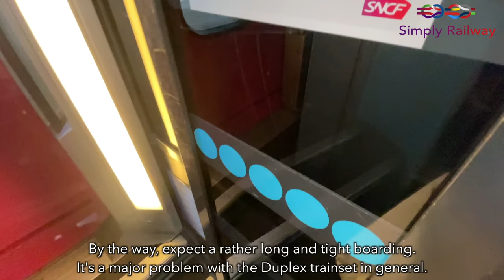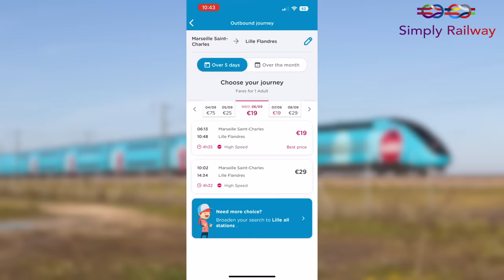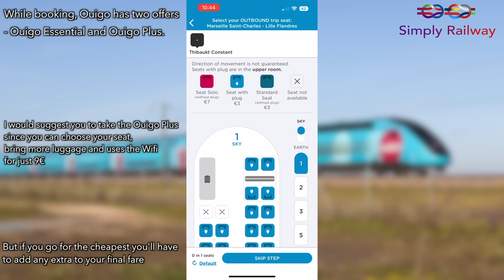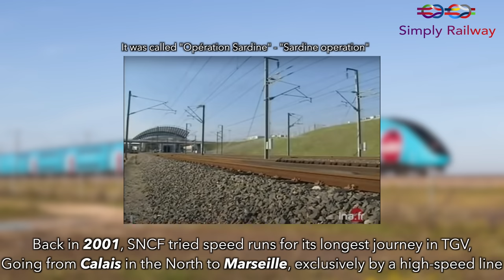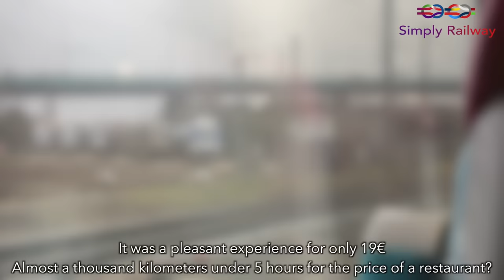OUIGO - High Speed, Low Price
Welcome to this new trip report, where we will travel across France with Ouigo, I know it's the third video onboard this train BUT, it's been a while since I haven't recorded Ouigo, so I wanted to make a new one with modern standards! Plus 19€ to cross ALL France is definitely worth a video 😎

 - TRIP INFORMATION -
RECORDED IN JANUARY 2022
Railroad company: SNCF (Ouigo)
Train type: TGV Duplex Dasye (780, 781)
From: Marseille Saint-Charles to Lille Flandres
Time: 4h35
Price: 19€ - $20

Thumbnail credit :  @tgvpix

00:00 : Intro
01:34 : Marseille Saint Charles
02:16 : Boarding process
03:52 : An efficient operation
04:14 : Departure from Marseille
04:52 : Seat check
05:51 : Booking process
06:19 : From Marseille...
06:45 : ... to the LGV Med
07:30 : Avignon
07:54 : Vibing at 300 km/h
08:31 : Lyon St Exupery
09:05 : Mid roll ads
09:31 : Walkthrough
11:41 : Toilets Time
12:47 : LGV Sud Est & Opération Sardine
14:13 : Uh oh
15:21 : Between the LGV SE and Nord
16:15 : Last stretch to Lille
16:41 : Arrival in Lille & thoughts
17:09 : Outro